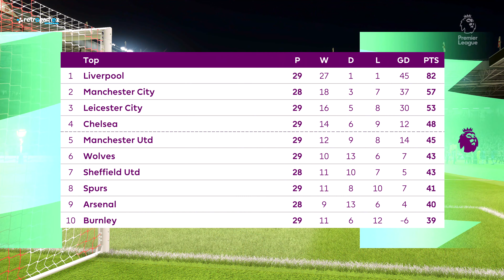Sheffield Utd vs Chelsea | FIFA 20 Predicts: Premier League: Matchday 35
Welcome back to the series "FIFA 20 Prediction Matches”.

► AI using: Legendary
► Camera Type: Broadcast
► Handball: ON ( Includes PKs )

FIFA 20 is a football simulation video game developed by EA Vancouver and EA Bucharest, as part of Electronic Arts' FIFA series.